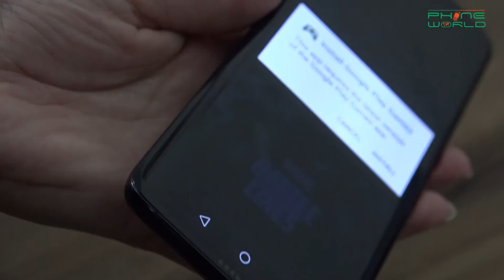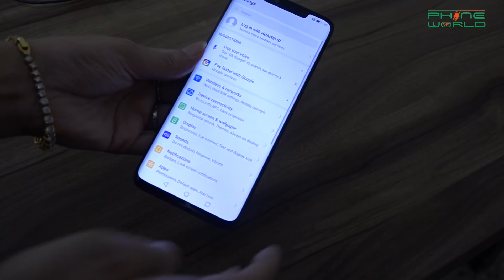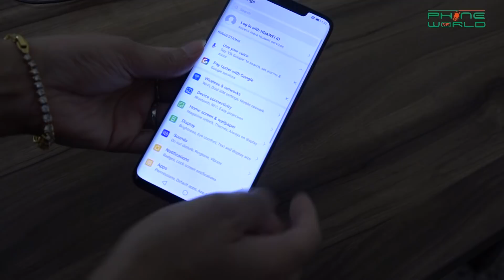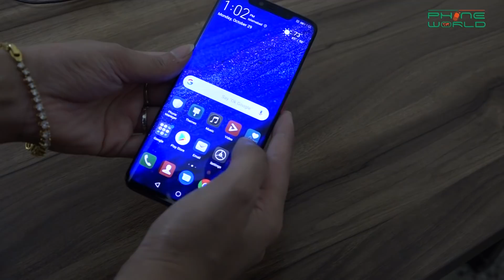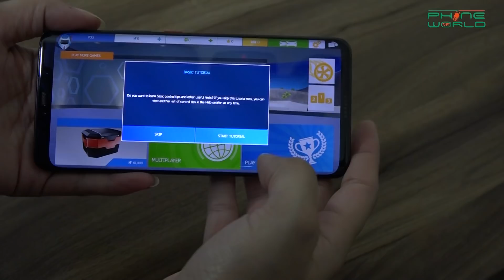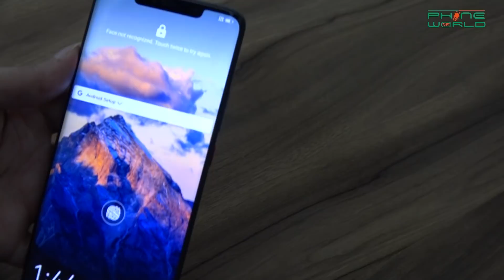Huawei Mate 20 Pro Detailed Review | The King of SmartPhones